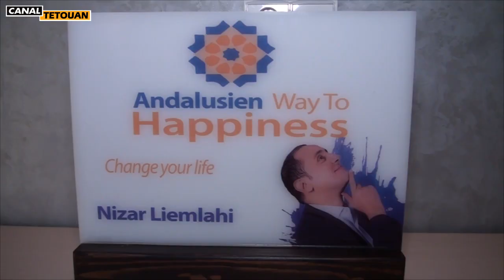طريقة جديدة للعلاج من الأمراض النفسية المستعصية بمدينة تطوان